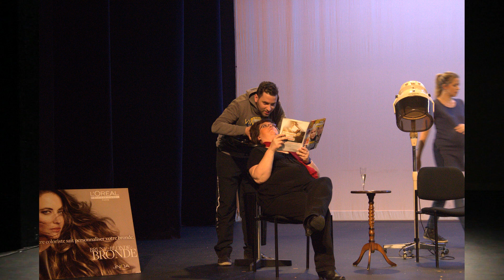Boksbal 2015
Aftermovie van het jaarlijkse leerkrachtentoneel van het Maria Assumptalyceum.